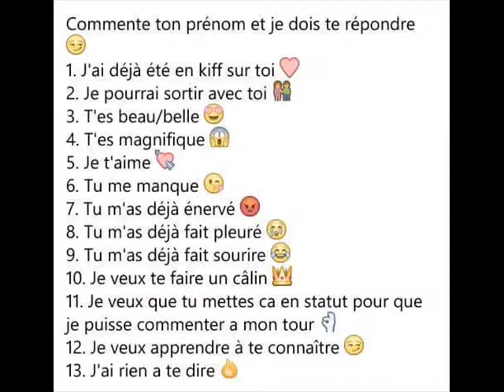AABONLER VIEUX CV WALAX